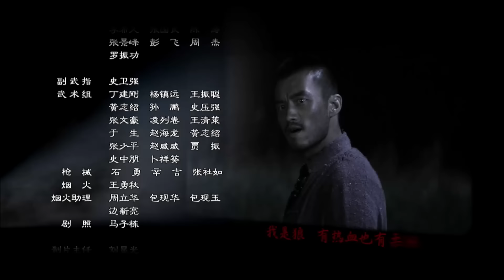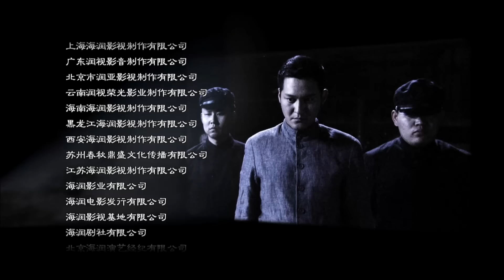【ENG SUB】雪狼谷05丨镖局新掌门遭汉奸陷害被逐出师门，与土匪头子一起成为赏金杀手，“狼性抗日”打得日寇骑兵望风而逃！